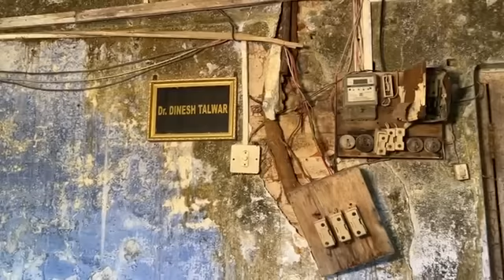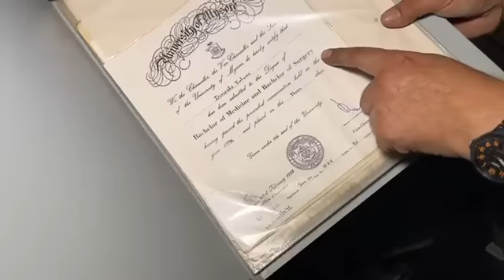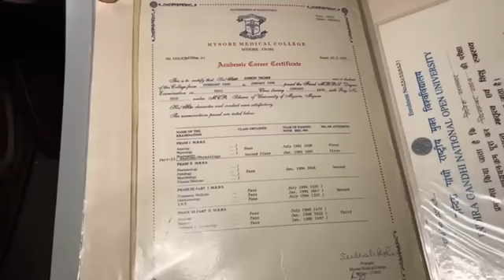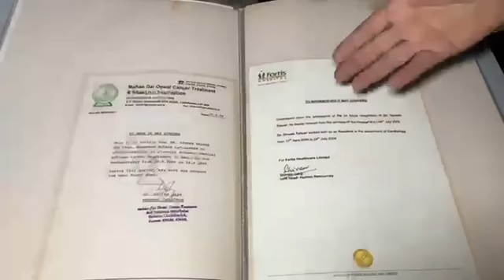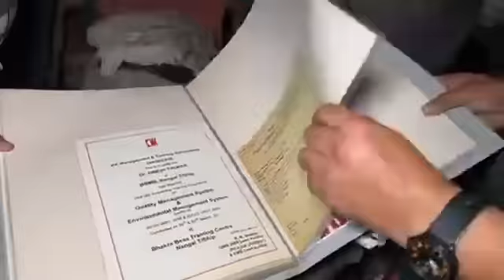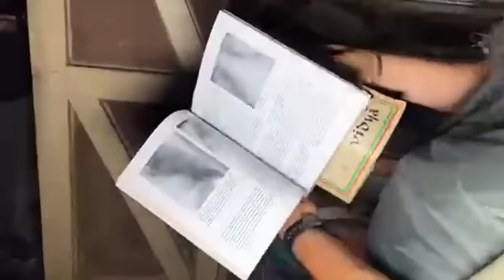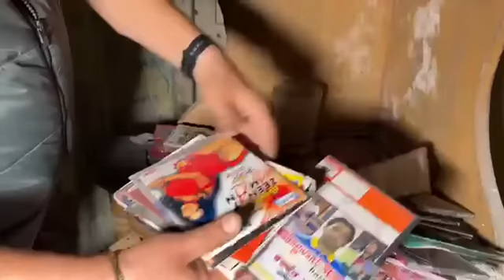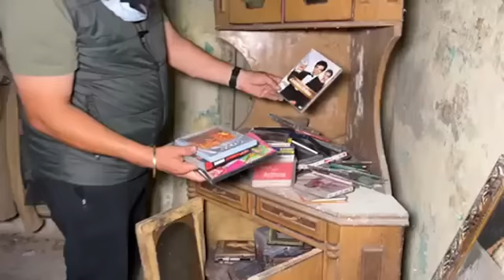Manukhta di sewa ਪੜੇ ਲਿਖੇ MBBS ਡਾਕਟਰ ਦੇ ਕਿਵੇਂ ਬਣੇ ਨਰਕ ਵਰਗੇ ਹਾਲਾਤ bhai Gurprit Singh ji ਰੱਬ ਦਾ ਬੰਦਾ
Manukhta di sewa ਪੜੇ ਲਿਖੇ MBBS ਡਾਕਟਰ ਦੇ ਕਿਵੇਂ ਬਣੇ ਨਰਕ ਵਰਗੇ ਹਾਲਾਤ bhai Gurprit Singh ji